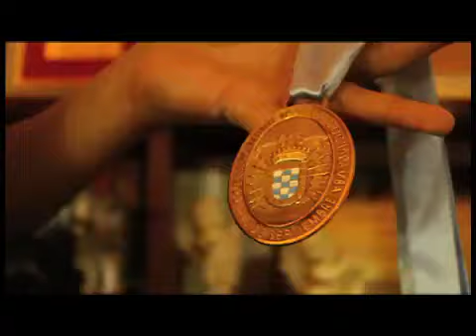karen torrez nadadora